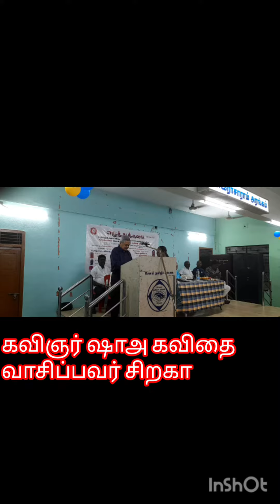கவிஞர் ஷாஅ கவிதை